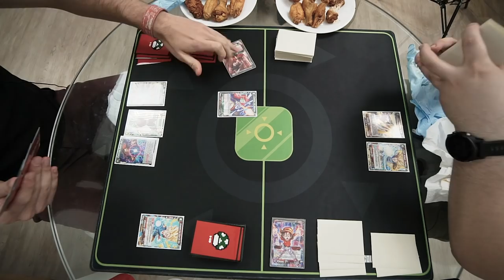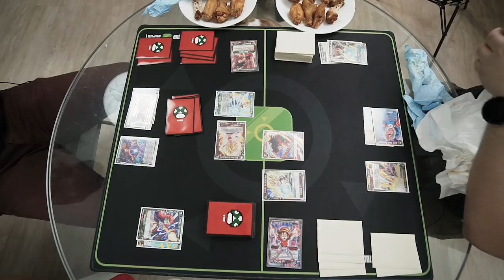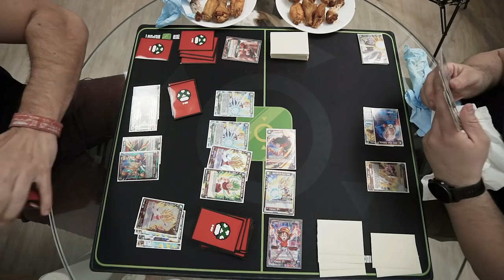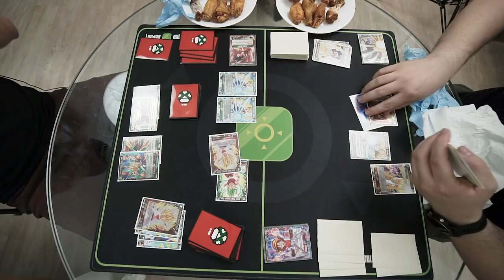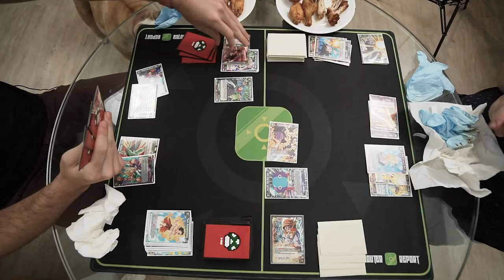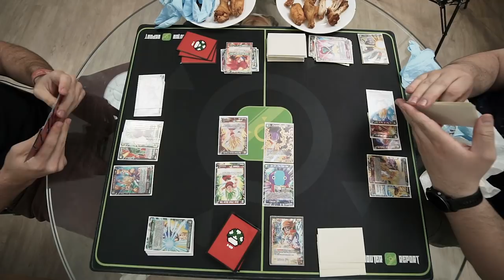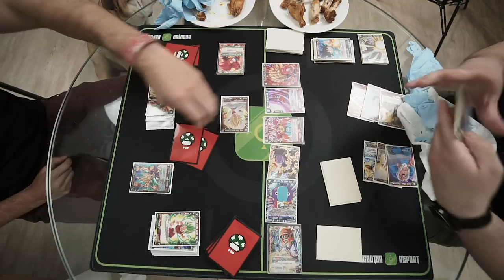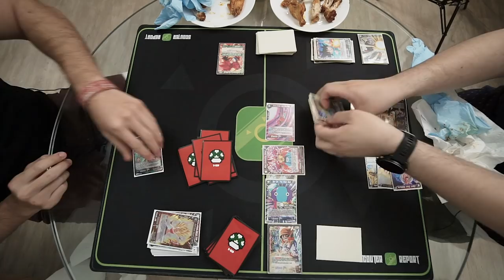Goku vs Pan (SPICY WING MATCH) - Dragon Ball Super Card Game Gameplay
How much heat can we take? 8 wings, 8 life and they get spicier as you get closer to death. Was a pretty fun format to play, no triple strikes or victory strikes, we also just stayed away from super broken decks. Try it with your friends!